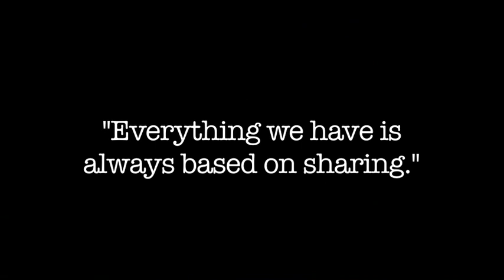"Shine"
Getnet Marsha shines shoes at Charlotte Douglas International airport. He grew up in Addis Ababa, Ethiopia, and came to the U.S. in 1992 as a refugee.

He now tries to send part of his earnings back to his hometown to support various street children who live there.